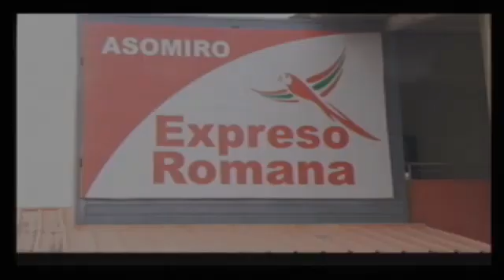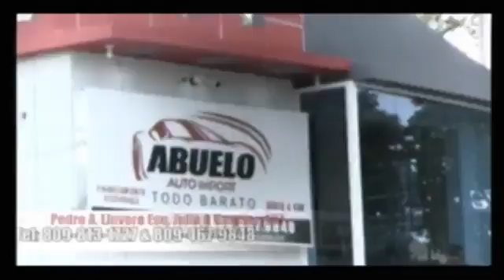MARTES 28 LA REVISTA INFORMATIVA 2022